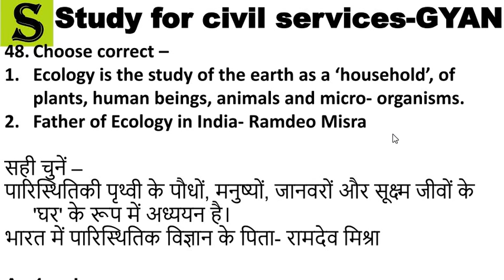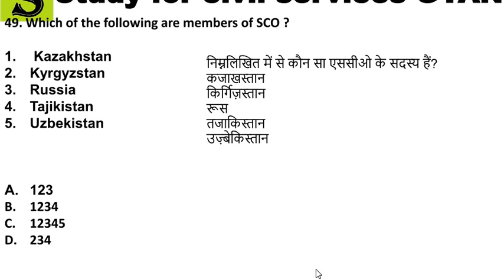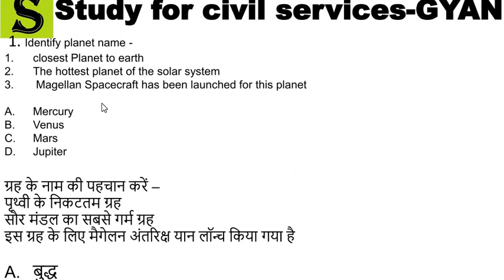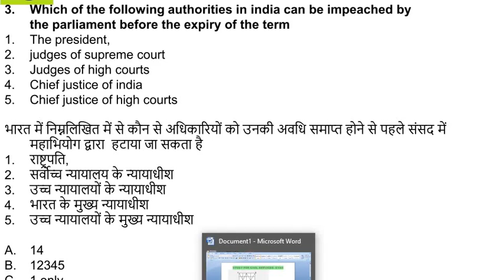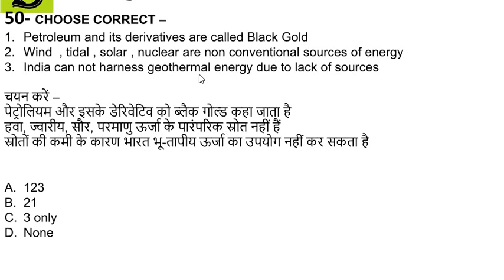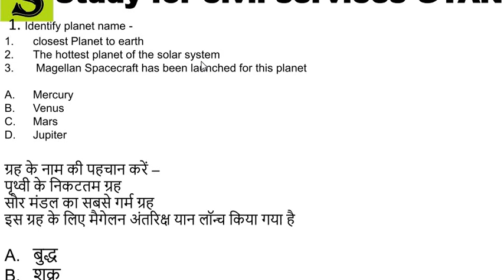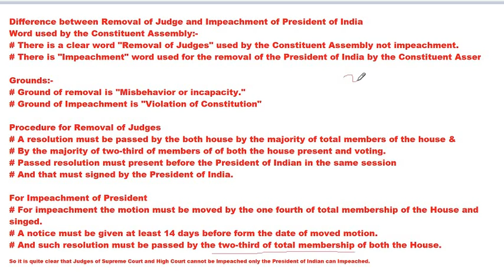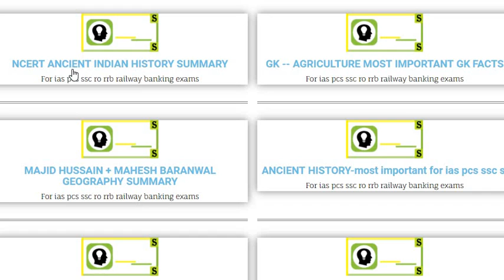UPSC IAS PCS UPPCS DAILY MCQ QUIZ 21 uppsc uppcs up bpsc ras psc ro lower ias upsc upsssc ssc cgl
daily mcq gk updates in hindi questions quiz of general knowledge gk gs current affairs for upsc ias pcs ssc uppsc 2018 uppcs up pcs psc lower upper pcs ro aro samiksha adhikari upsssc upp up police constable sub inspector si and other uttar pradesh competitive exams
join our telergam for mppsc grp - 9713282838(watsapp)